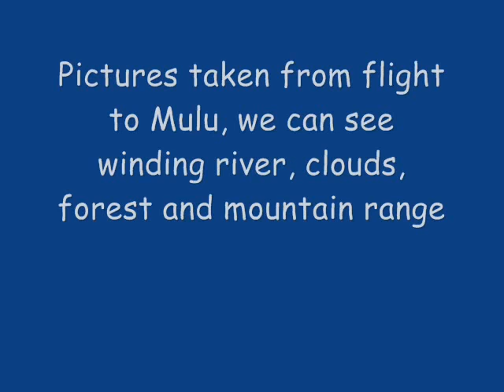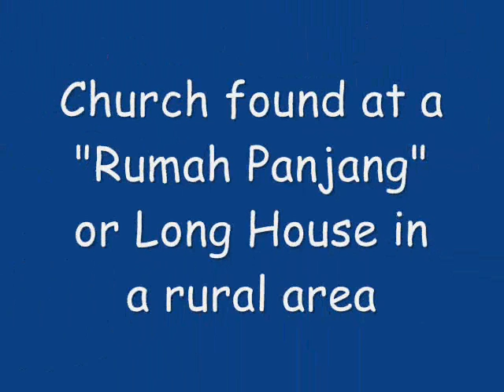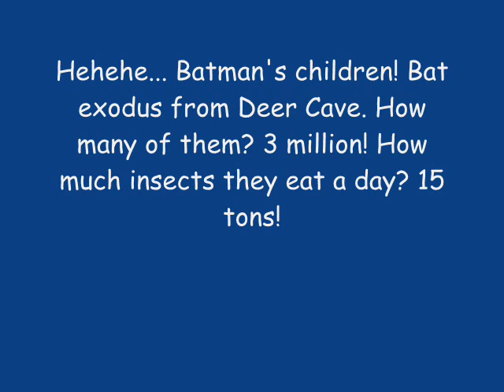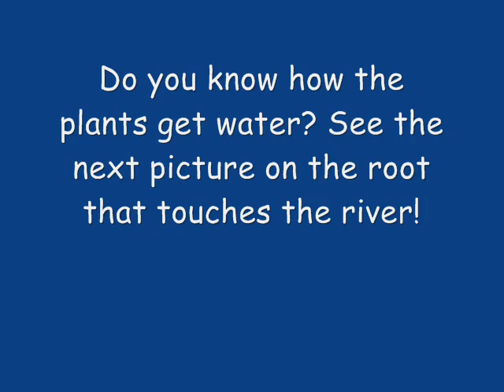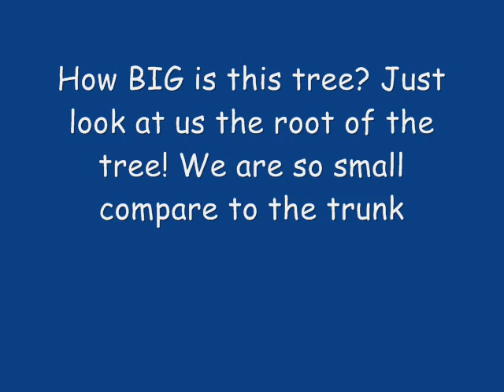Caving at Mulu, East Malaysia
Winding river, back to nature, 3 million bats exodus, caving to Mulu caves at East Malaysia, 1 of the 3 National Parks in Malaysia